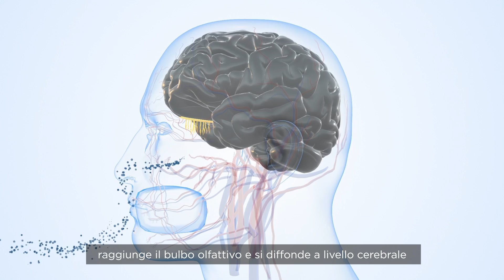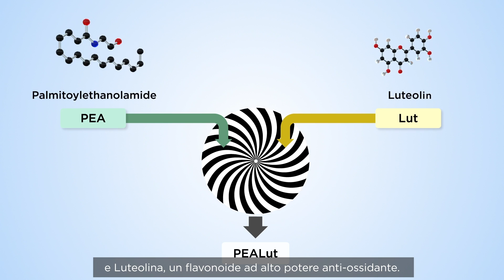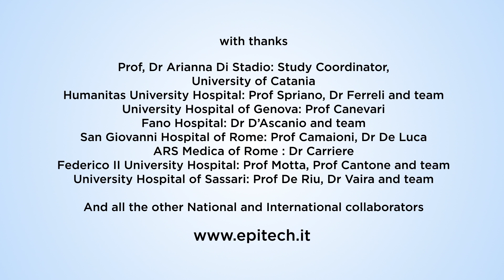Can we treat COVID-19 smell disorders?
Loss of smell is the most common long-standing problem after a COVID-19 infection. PeaLut, a supplement known for its anti-neuroinflammatory and neuroprotective properties, shows some promising results in accelerating the recovery of the sense of smell.